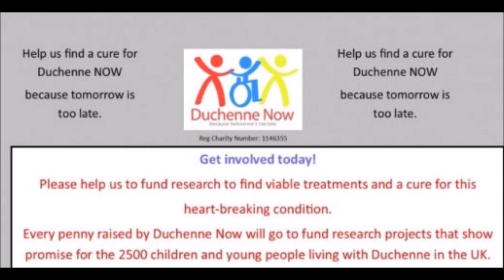EDDIE HEARN GIVES MORE DETAILS ON DEONTAY WILDERS OFFER TO ANTHONY JOSHUA!!